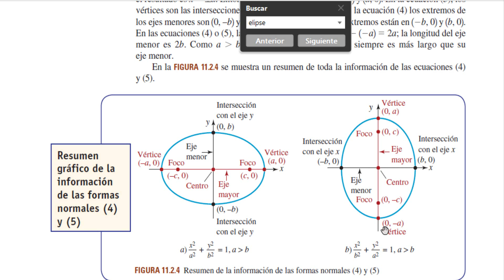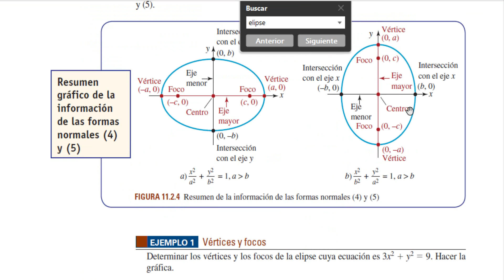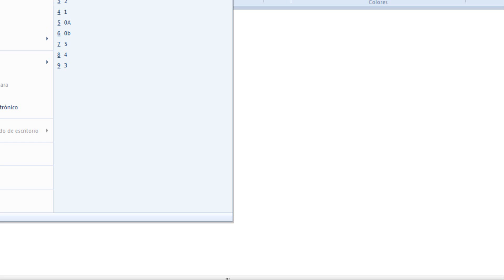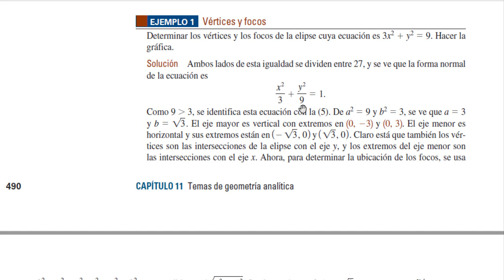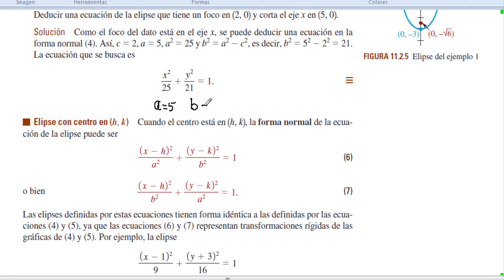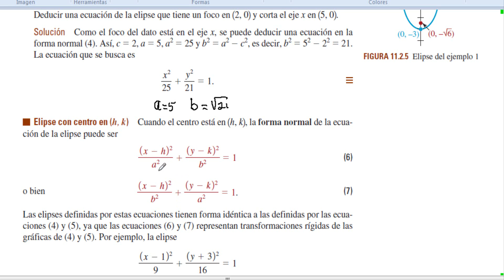Ecuacion de la elipse 180508